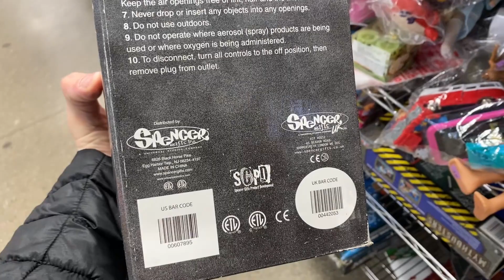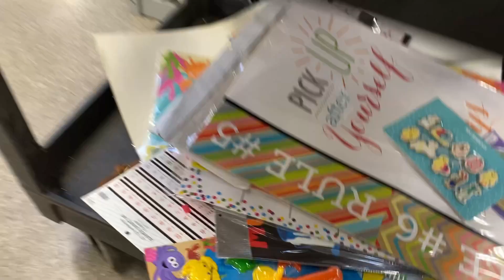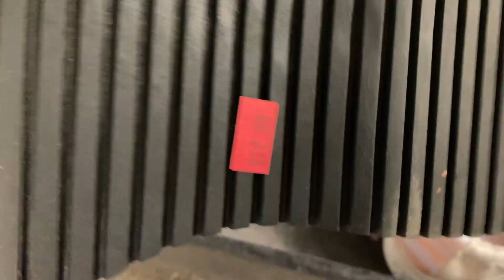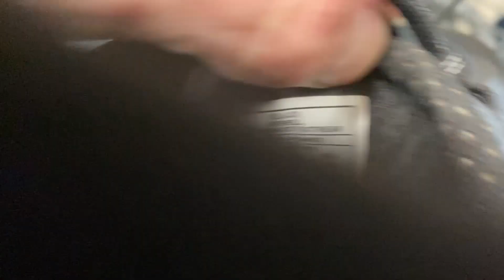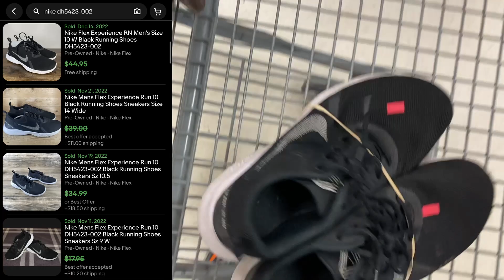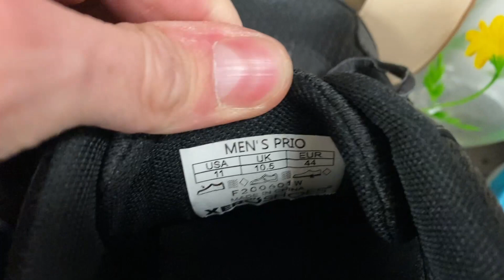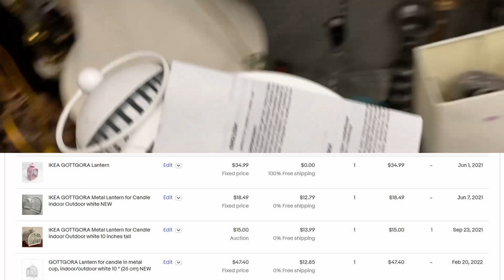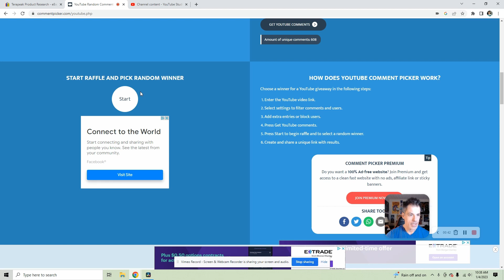(PROOF) This WORKS & It's Worth Big Money - But GO SLOW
First video of 2023 and honestly I'm no longer surprised by all the surprises. This will be a HUGE year for resellers so let's cut to the chase and get shopping for items to resell online - and I have a Patagonia jacket to give away!